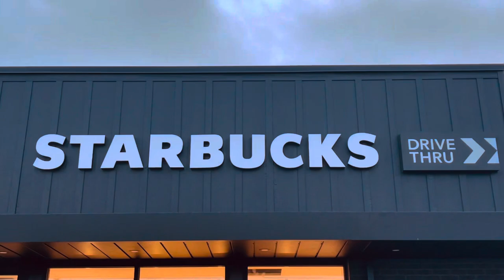STARBUCKS OF WILDWOOD NJ!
Getting ready for the newest starbucks location!

Rio grande and park blvd wildwood nj!